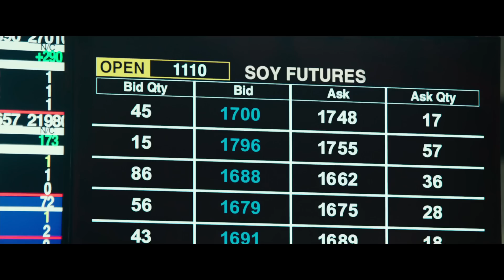ХАКЕР. Трейлер 1 (український)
ХАКЕР (BLACKHAT)
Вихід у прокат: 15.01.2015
Жанр: екшн
Режисер: МАЙКЛ МАНН («Сутичка», «Джонні Д»)
У ролях: КРІС ХЕМСВОРТ («Тор», «Месники», «Білосніжка і мисливець»), ВІОЛА ДЕВІС («Прислуга», «Їж, молися, кохай»), ВІЛЬЯМ МАПОТЕР («Джобс: Імперія спокуси»)

Один з топових акторів сучасності, зірка блобастерів «Тор» і «Месники» Кріс Хемсворт у новому шпигунському екшні! В світі, де панує кіберзлочинність, хакери стають однією з найголовніших загроз. Після серії гучних зламів секретних серверів, американські і китайські спецслужби об’єднують зусилля, аби зупинити комп’ютерних геніїв-зловмисників.